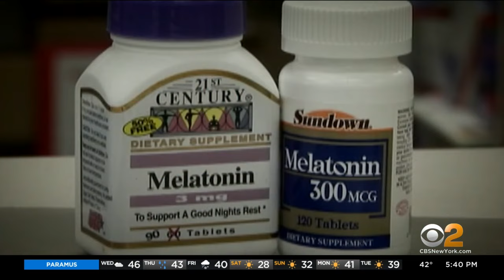New Study Shows Potentially Harmful Effects Of Melatonin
A lot of people have had trouble falling asleep during the pandemic. Millions of insomniacs are resorting to an over-the-counter remedy, but CBS2's Dr. Max Gomez says that the melatonin you might be taking could be harmful.